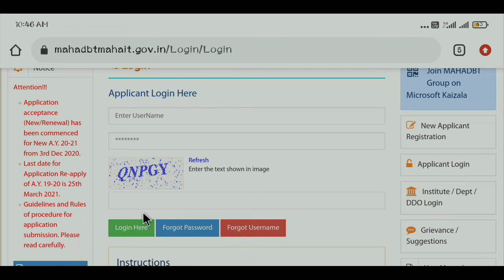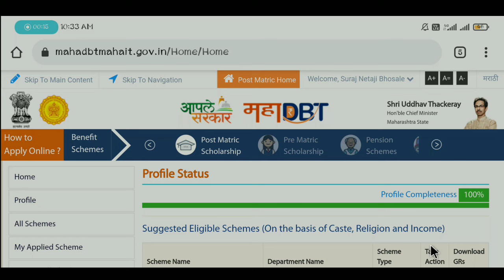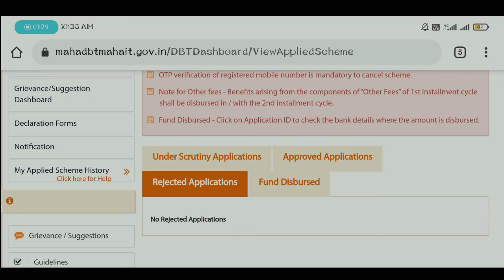MAHADBT Post Matric Scholarship Approved Scheme कसे पहायचे || Mahadbt Form कसा भरायचा ?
Info_Swagger Info_Swagger_Videos
Images Credit :- INSTAGRAM, GOOGLE
Images Credit Instagram Id :-